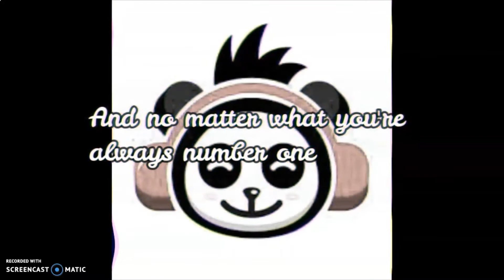Favorite Girl - Justin Bieber - WhatsApp Status